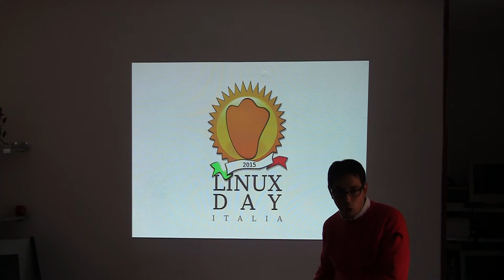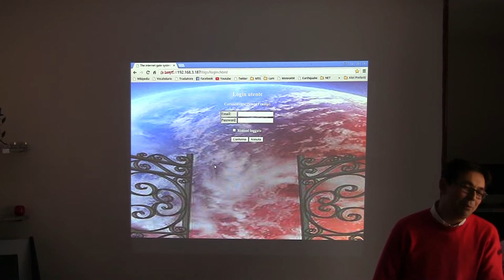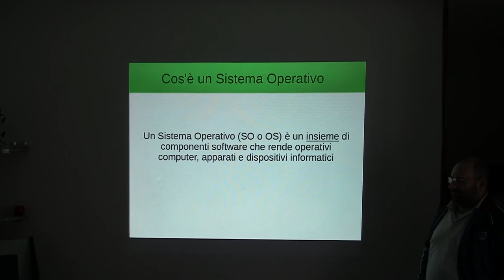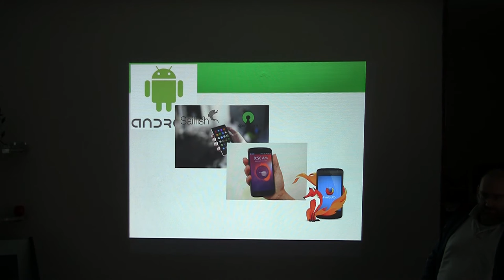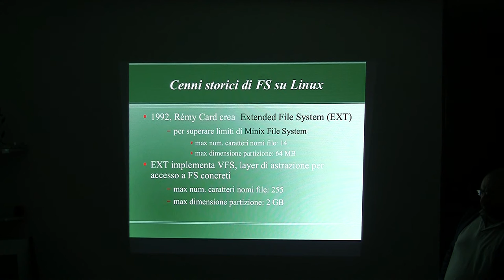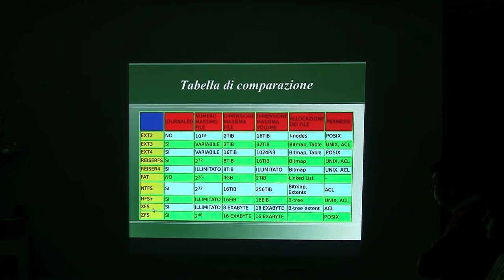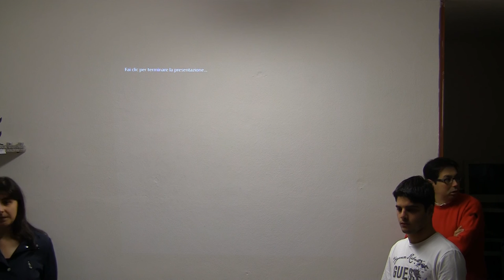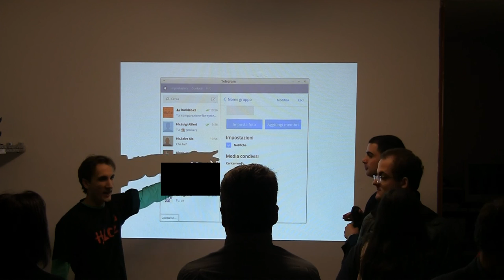Linux Day 2015 - HackLab Catanzaro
Intro
Open Street Map - 33.13
GNU/Linux - 51.50
File System - 1:38.50
Arduino - 2:08.03
GNU Octave - 2:26.03

Si ringrazia la mosca per gli effetti speciali gratuiti.